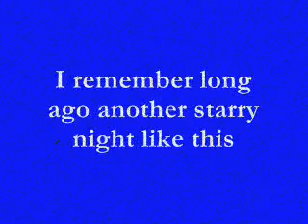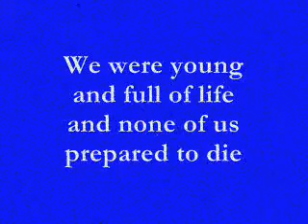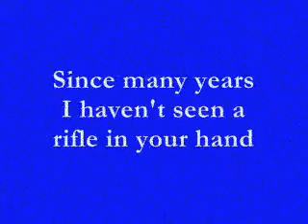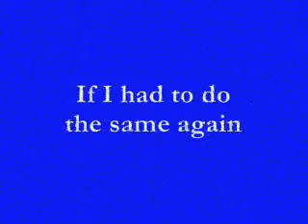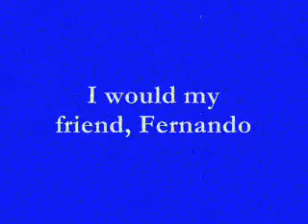ABBA - Fernando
Can you hear the drums, Fernando ?
I remember long ago another starry
night like this
In the firelight, Fernando
You were humming to yourself and
softly strumming your guitar
I could hear the distant drums
and sounds of bugle calls were
coming from afar

They were closer now, Fernando
Every hour every minute seemed
to last eternally
I was so afraid, Fernando
We were young and full of life and
none of us prepared to die
And Im not ashamed to say
the roar of guns and cannons
almost made me cry

There was something in the air
that night
The stars were bright, Fernando
They were shining there for you
and me
For liberty, Fernando
Though we never thought that
we could lose
There's no regret
If I had to do the same again
I would my friend, Fernando

Now we're old and grey, Fernando
Since many years I haven't seen
a rifle in your hand
Do you still recall the fateful night
we crossed the Rio Grande ?
I can see it in your eyes
how proud you were to fight for
freedom in this land

that night
and me
For liberty, Fernando
we could lose
There's no regret

that night
and me
For liberty, Fernando
we could lose
There's no regret
Yes, if I had to do the same again